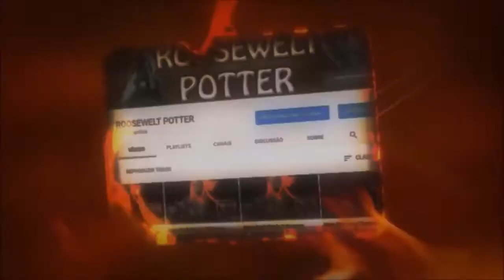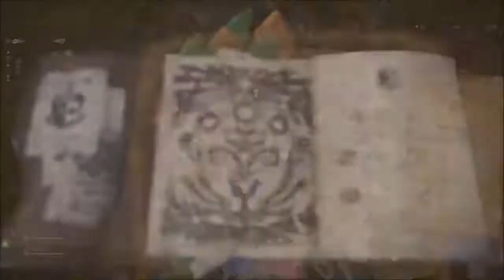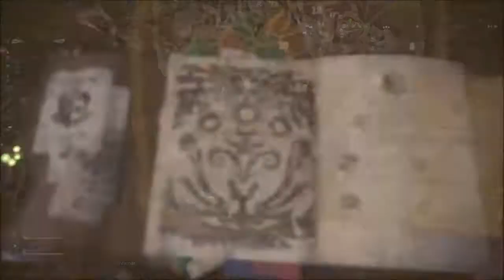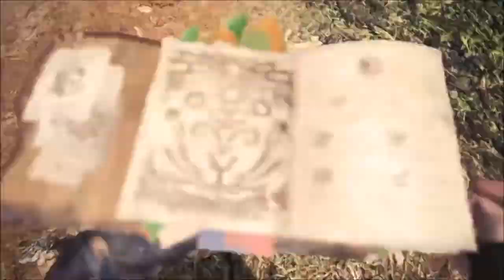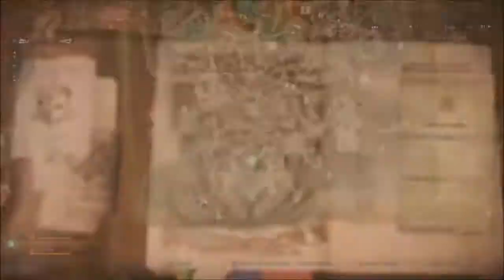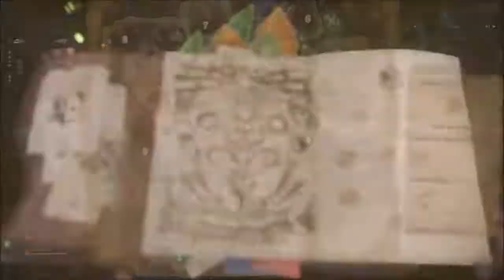Monster Hunter World build de Espadão caçando um Deviljho.